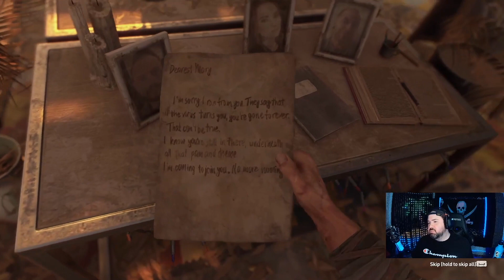Dying Light 2 Stay Human Reloaded Edition First Playthrough Part One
Part One of the Dying light 2 playthrough, this is the prologue of the game to jump into the main game

Originally Streamed Live on Twitch